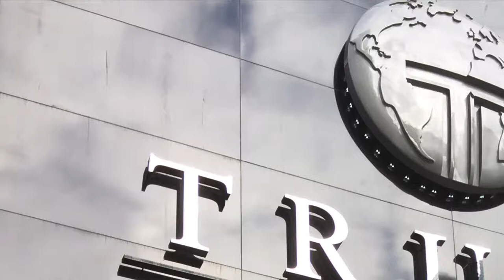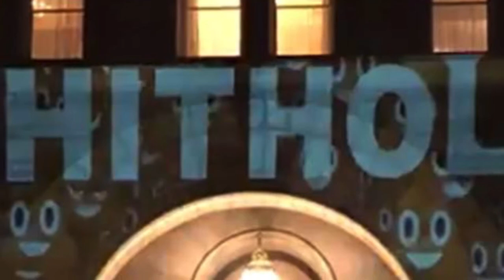Flip It! -- music by Planet Janet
Go find a Trump building and Flip It!! It feels GOOD!